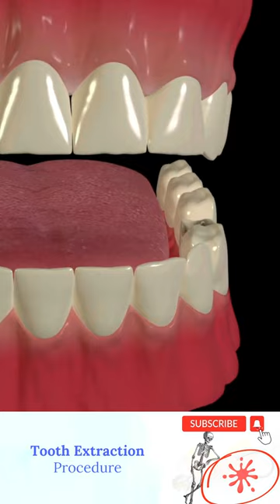Tooth Extraction Animation - Aftercare View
Tooth Extraction process

Tooth extraction is a procedure in which a tooth is removed from its socket in the jawbone. It is typically done when a tooth is severely decayed, damaged, or infected and cannot be repaired with a filling, crown, or other type of treatment. Tooth extraction may also be necessary if a tooth is causing crowding or if a patient is at risk of developing an infection after a tooth extraction procedure.

There are two main types of tooth extractions: simple extractions and surgical extractions. Simple extractions are performed on teeth that are visible in the mouth, while surgical extractions are performed on teeth that are not visible, such as teeth that have not erupted or teeth that have been broken off at the gum line.

Tooth extraction is typically done by a dentist or oral surgeon in a dental office or clinic. It is a relatively quick procedure that is usually performed under local anesthesia to numb the area around the tooth. After the tooth is extracted, the area will be covered with a gauze pad to help stop any bleeding. The patient will need to follow the dentist's instructions for post-extraction care, which may include taking medications to manage pain and prevent infection, avoiding certain foods and activities, and maintaining good oral hygiene.